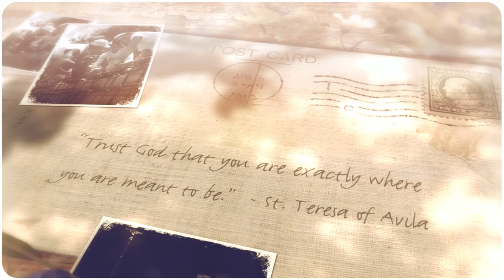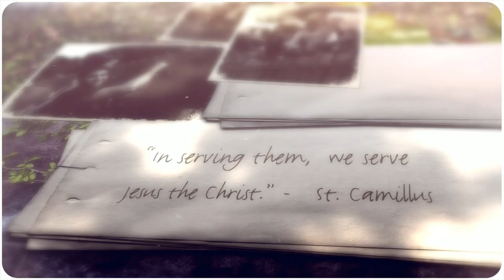BYM 2014 Photo Montage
The quote by St. Ignatius of Loyola, "Go forth and set the world on fire" can best describe the group of individuals who decided to use their summer vacation to accomplish an incredible feat.

Ninety-eight students from Belen Jesuit joined alumni, students from Our Lady of Lourdes Academy and Carrollton School of the Sacred Heart, Jesuit Fathers Frank Permuy and Emilio Travieso along with engineers and medical staff on the annual Belen Youth Mission trip. This year the group headed to Hoyo de Perez, Dominican Republic where they built a bridge and established a makeshift clinic June 27- July 6.

The purpose of the 10-day mission was to serve the poor and deliver medicine, mostly vitamins and building tools used in the construction of the bridge.